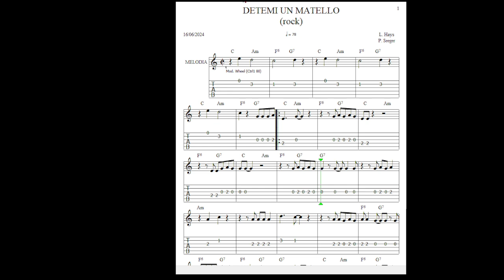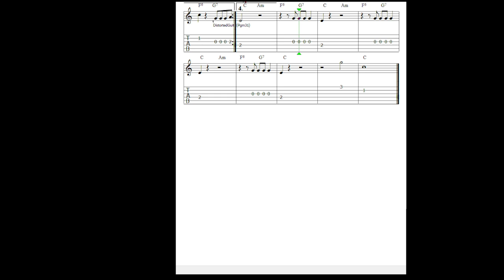Datemi Un Martello - Tablatura